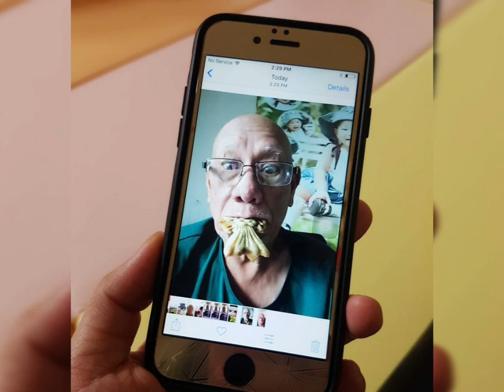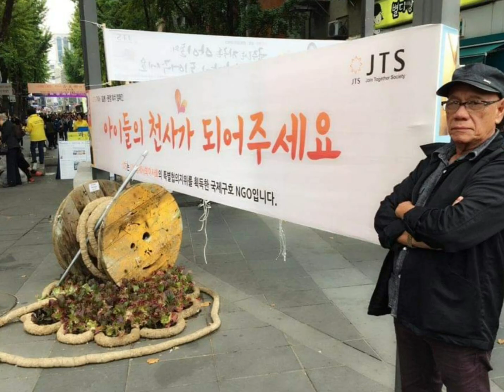HaPpY BiRtHdAy, PaPa NaNiE! (ILOVEYOU)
This video compilation is heartily made to the first man and my first love of my life, my dearest Father, my Papa Nanie. I love you to the moon and back, Papa Nanie. Thank you for everything and stay healthy. 🥰😍😘